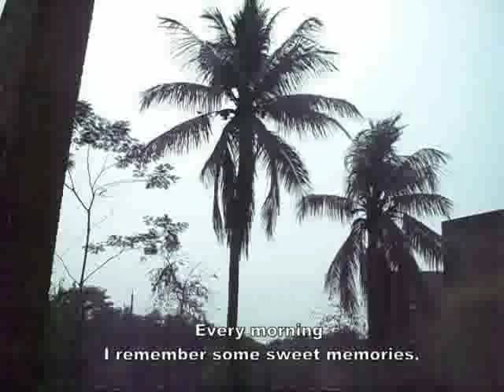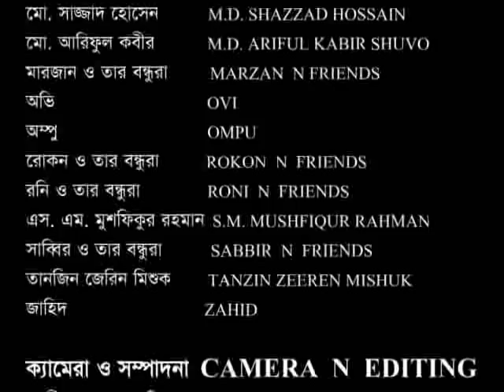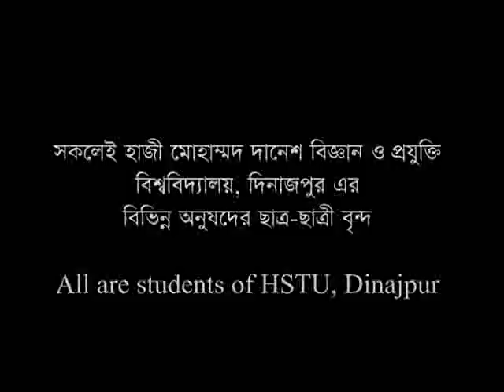Short Film - AttoDahon HSTU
Short Film "AttoDahon" by CharuVision.